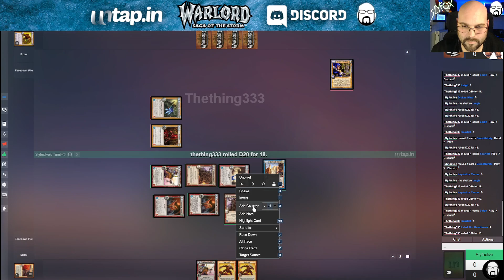BAW Event - 3 Round - The.Thing vs SlyfoX | Warlord: Saga of the Storm CCG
BAW Event 2022 Warlord: Saga of the Storm ccg

My Buddys:
Chris aka Nirvanatool